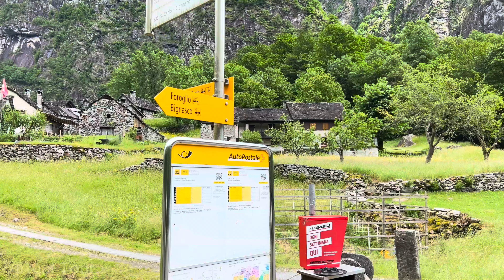ROSETO, SWITZERLAND - MOST BEAUTIFUL VILLAGES IN SWITZERLAND - MOST BEAUTIFUL PLACES IN THE WORLD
📌 Location: ROSETO, SWITZERLAND
📅 Recorded date: June 10
ℹ️ Enable Closed Captions (CC) to get information about attractions and other interesting details.

ROSETO is a picturesque hamlet nestled in Val Bavona, in the Canton of Ticino, Switzerland. This valley, among the most spectacular and rugged in the Alps, is renowned for its breathtaking landscapes and pristine nature. Like other locales in the valley, Roseto maintains intact the traditions and typical architecture of ancient mountain communities in Ticino.

The village is characterized by stone cottages, many dating back several centuries, and narrow alleyways winding between the houses. The roofs made of "piode," typical local stone slabs, lend a unique and harmonious appearance to the settlement. Roseto's beauty is enhanced by its green surroundings, surrounded by flower-filled meadows in spring and lush forests.

Val Bavona, with its spectacular waterfalls and rushing torrents, offers numerous opportunities for nature lovers and hikers. The valley's trails lead to hidden corners and unique vistas, passing through villages like Roseto, each with its own history and particular charm.

Visiting Roseto means stepping back in time, to a place where time seems to stand still, allowing visitors to enjoy a peace and serenity that are increasingly rare.